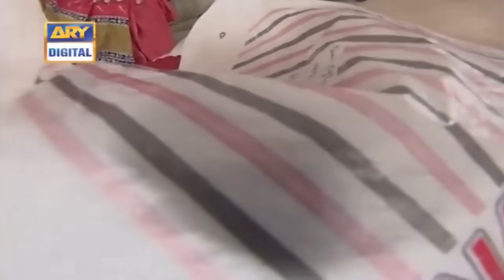Nabeel Ke Sath Hogaya Dhoka 😲😲 Khoobsurat | Bulbulay